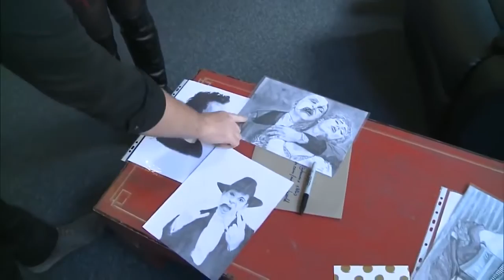Ben Forster interview 30th Anniversary of Phantom of the Opera in London